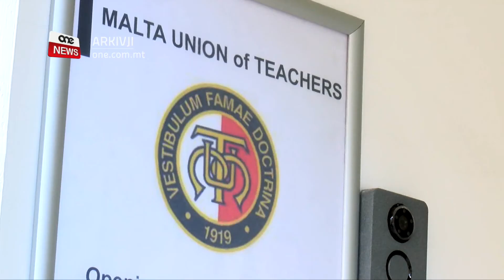JIBDA L-PROĊESS BIEX L-GĦALLIEMA JITLAQQMU KONTRA L-COVID-19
ONE.COM.MT • Beda l-proċess biex l-għalliema Maltin u l-Għawdxin jibdew jingħataw il-vaċċin kontra l-Covid-19.

Dan hekk kif l-għalliema bdew jintalbu jimlew ċertu dettalji u juru x-xewqa li jitlaqqmu.

L-edukaturi fl-iskejjel Maltin u Għawdxin bdew jirċievu notifika biex jimlew ċertu dettalji ħalli jekk jixtiequ jirċievu l-vaċċin għall-Covid-19, jibdew jitlaqqmu.

Dan skont ftehim ukoll li kien sar bejn il-Gvern u l-Unjin tal-Għalliema fil-bidu ta’ din is-sena biex il-ħaddiema fl-iskejjel ikunu ta’ prijorità fil-programm tal-implimentazzjoni tat-tilqim għall-kontra l-Covid-19.

ONE NEWS tkellem mal-President tal-MUT, Marco Bonnici li spjega kif l-MUT tinsab kuntenta b’dan l-iżvilupp importanti għall-qasam tal-edukazzjoni f’pajjiżna.

MARCO BONNICI
PRESIDENT TAL-MUT
“Żvilupp importanti ħafna li tħabbar tul dawn l-aħħar sigħat, l-edukaturi bdew jirċievu finalment u anke min jaħdem fl-iskejjel.  Dan isegwi d-diskussjonijiet li kellna aħna sa min-numru ta' xhur ilu partikolarment anke Jannar li għadda, u issa ovvjament qed naraw naqra l-loġistika ovvjament tagħha.  Qed nibqgħu nitkellmu mal-Ministeru tal-edukazzjoni u anke mal-Awtorità tas-Saħħa, biex il-proċess ovvjament ikun 'smooth'  u ngħinu anke bl-aħjar mod possibbli biex il-proċess ikun jista’ jsir.”

Il-Ministru għall-Edukazzjoni, Justyne Caruana spjegat kif il-ġbir tad-dettalji tal-ħaddiema fl-iskejjel huwa pass importanti biex jibda l-proċess tat-tilqim tal-edukaturi.

JUSTYNE CARUANA
MINISTRU
“Wieħed jista’ jara kif il-ħidma li saret qed tħalli l-frott għaliex issa t-'teachers' ser jibdew jieħdu t-tilqima u dan juri kemm aħna nivvalorizzaw il-ħidma tal-għalliema tagħna .  Ovvjament issa ser jibda r-rolling out tal-vaċċinazzjoni, hemm ukoll proċess li jrid isir u qed isir ukoll b'ħidma tal-Ministeru tal-Edukazzjoni, kif ukoll anke bil-kollaborazzjoni tal-MUT u l-iskejjel indipendenti u tal-knisja.”

Intant id-Deputat Prim Ministru u Ministru għas-Saħħa ta rendikont fuq il-programm ta’ tilqim f’pajjiżna.

Qal li bħalissa qed jitlaqqmu nies ‘il fuq minn 80 sena, dawk vulnerabbli u dawk fuq quddiem tal-ġlieda kontra l-imxija li mhumiex fil-qasam tas-saħħa, fosthom is-suldati.

Chris Fearne spjega li minn din il ġimgħa ħa jibdew jaslu l-ittri t’appuntament għat-tilqim ta’ ġenituri ta’ tfal vulnerabbli.

Saħaq li ħa joħroġ l-invit għat-tilqim għal persuni li se jkunu qed jakkumpanjaw persuni li ħa jsiefru biex jirċievu kura.

Fearne spjega li sal-aħħar ta’ dan ix-xahar u fil-bidu ta’ Marzu ħa jibdew jitlaqqmu anki nies li jaħmu bħala pustiera u fit-trasport pubbliku fost oħrajn.